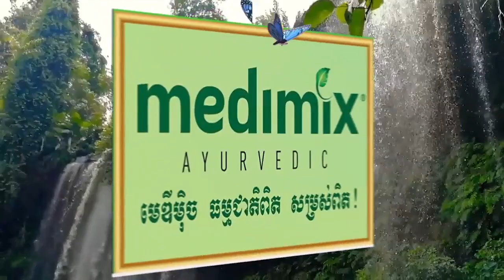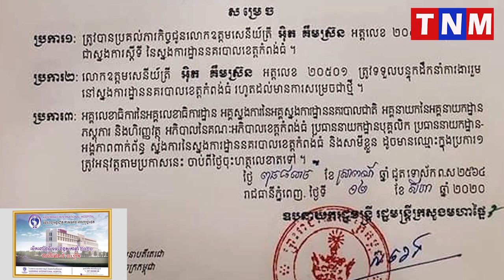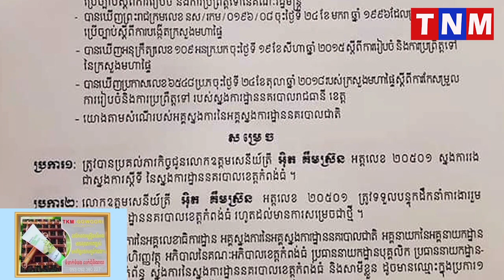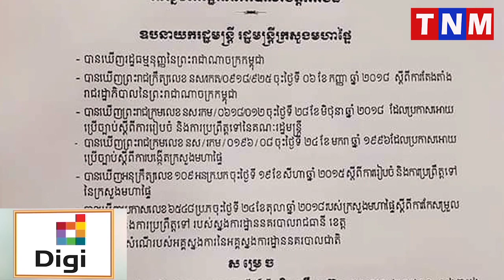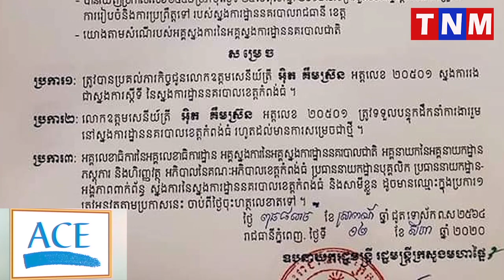ឧត្តមសេនីយ៍ទោ អ៊ុក កុសល បកស្រាយជុំវិញបណ្ដឹងរបស់មន្ដ្រីនគរបាលនារី ក្រោយផ្ទេរចេញពីស្នងការខេត្តកំពង់ធំ